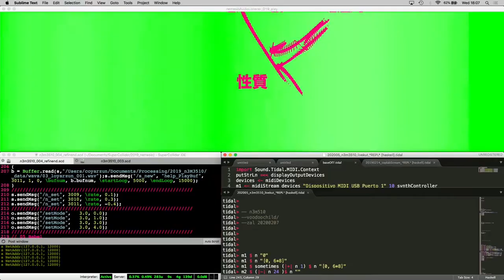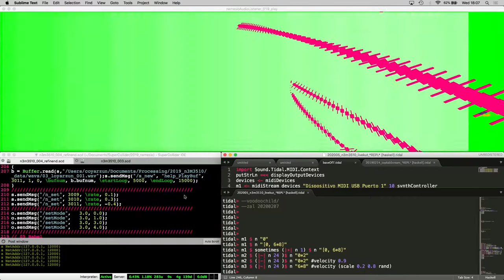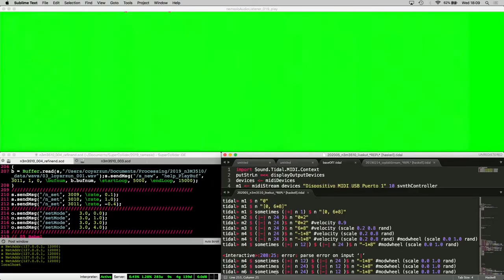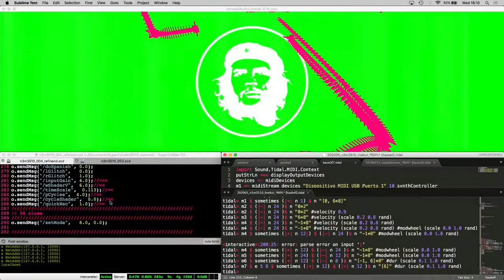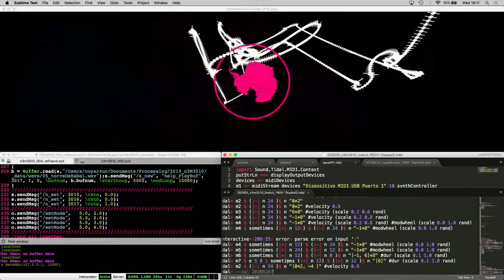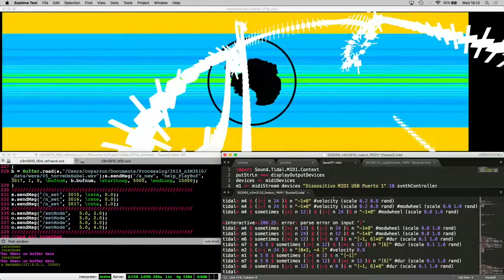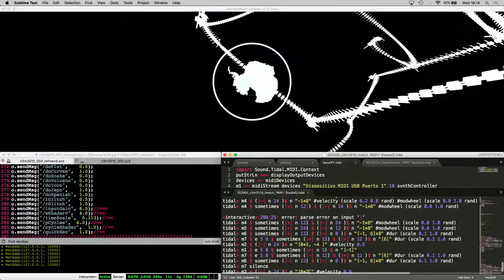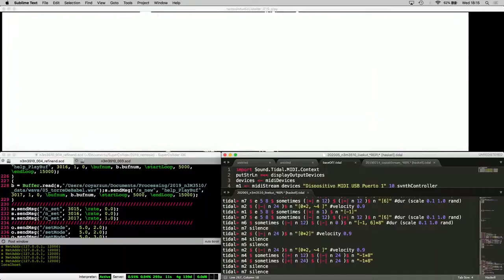voodoochild/: n3M3510 live @ICLC2020 Limerick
n3_M3510 is an audiovisual performance of voodoochild/ based on live coding of MIDI sequences via TidalCycles, audio samples and Text-to-Speech in SuperCollider and sound-reactive visuals developed in Processing and controlled via OSC.
n3_M3510 is a series of real-time composition exercises that take as a forced foot and reference a collection of samples taken from sound files of the radio program ‘Art from New York’ conducted by Nemesio Auntúnez ( a relevant chilean artist died in early 90’s ) from that city.
The work reflects and reinterprets Nemesio' s work and seeks to update his Latin American and global point of view with a retrofuturist aesthetic, where live-coding is understood as a post-apocalyptic manifestation of folklore that operates as an exercise of reappropriation, dialogue and update of the memory in the "now".
n3_M3510 tries to juxtapose imaginaries in an exercise of articulation of affective and territorial memory. The post-process and reinterpretation of the concepts and themes exposed during the assigned interviews is proposed as part of a dystopian musical and iconographic exploration that flows from the violence and despair in Pollock, to the rudiments of electronic music concepts or the estrangement of a chilean-spanish painter, the use of international language to talk about Latin America in Torres-García until the death of Ché Guevara and the reflections of Luis Oyarzún about war and nature.
The work has been commissioned by Sónec: Sonoteca de Experimental Music and Chilean Sound Art to be presented live in the context of the Sound / Visual Cycle co-produced in collaboration with the New Media Area of ​​the Ministry of Cultures, Arts and Heritage, within the framework of the Nemesio Antúnez exhibition at the Cerrillos National Center for Contemporary Art, Santiago.